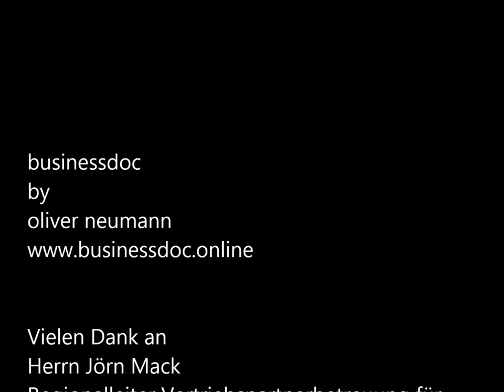Businessdoc - Arzt als Unternehmer 6 / Gast: Jörn Mack ApoBank "Die Bank an Deiner Seite"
Der Gesundheitsmarkt befindet sich im Spektrum des öffentlichen Interesses.

Gesundheit ist das neue Statussymbol.

Die Herausforderungen für den Mediziner und die Gesundheitsbranche steigen.

Der Arzt ist zunehmend als Unternehmer gefragt.
Businessdoc begleitet den Arzt auf dem Weg in die Selbständigkeit und versetzt ihn in die Lage, eigenständige wirtschaftliche Entscheidungen zu treffen.

Wir machen den Arzt zum Unternehmer.

Thema heute:

"Die Rolle der Bank für den Arzt"

Gast:
Regionalleiter Jörn Mack
Deutsche Apotheker- und Ärztebank

Businessdoc
by oliver neumann

Hinweis:
Bei den Inhalten des Podcast handelt es sich lediglich um allgemeine Informationen und Hinweise. Sie ersetzen in keiner Weise eine persönliche und individuelle Beratung.